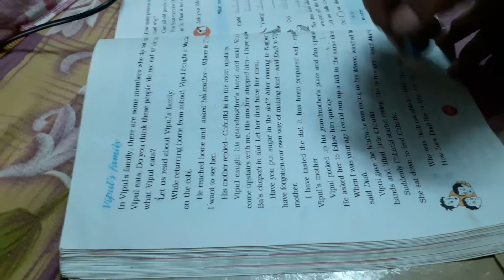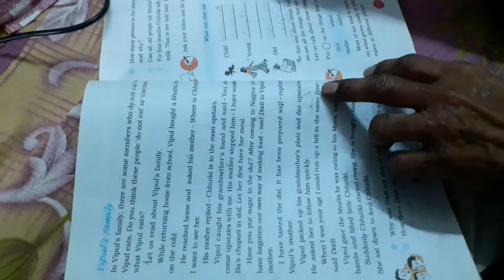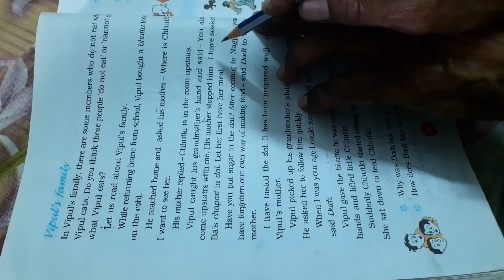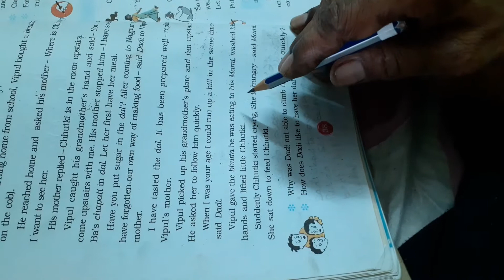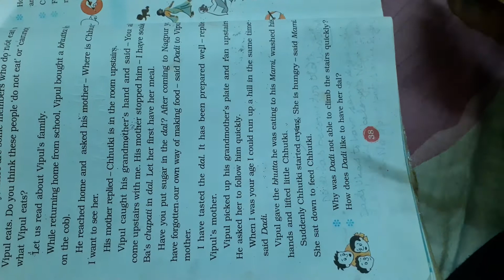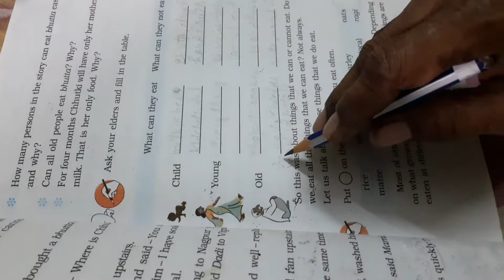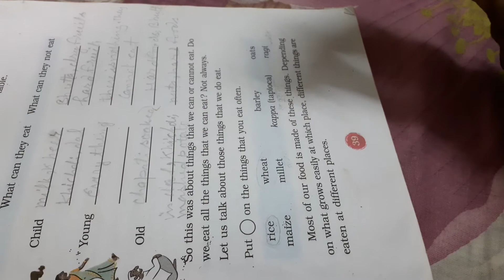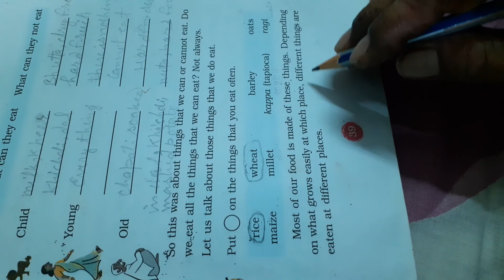NCERT Evs class 3rd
Chapter 6 Foods We Eat (contd) By D. SINGH